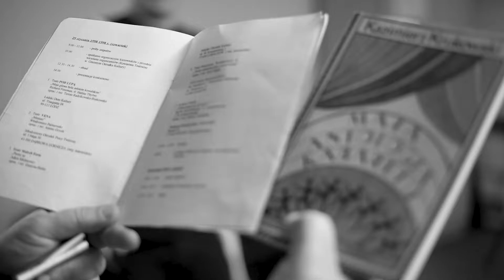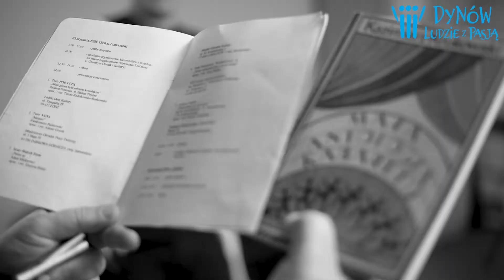Przyjaciele inicjatywy Dynów - Ludzie z Pasją: Maciej Jurasiński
Ostatni przyjaciel inicjatywy Dynów - ludzie z pasją : Maciej Jurasiński, założyciel kabaretu "NASZ"